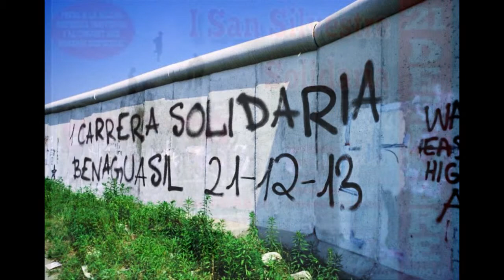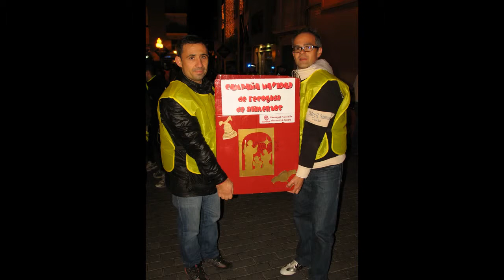SAN SILVESTRE BENAGUASIL SOLIDARI